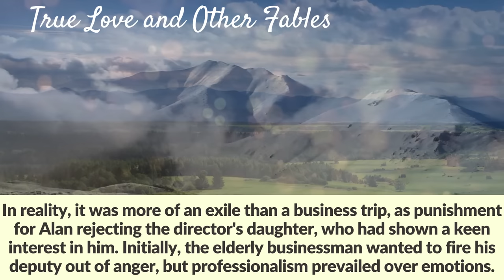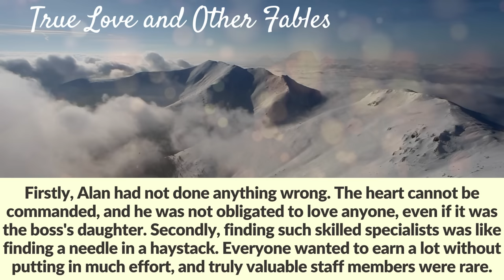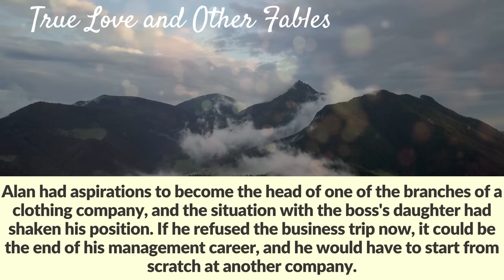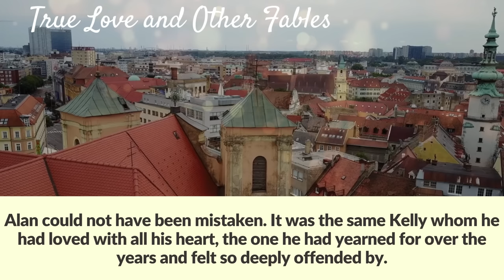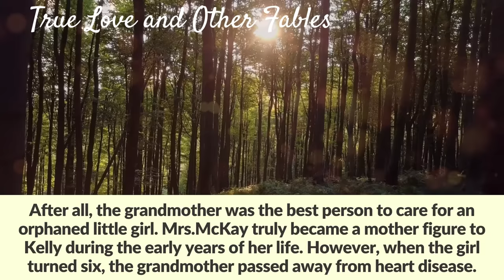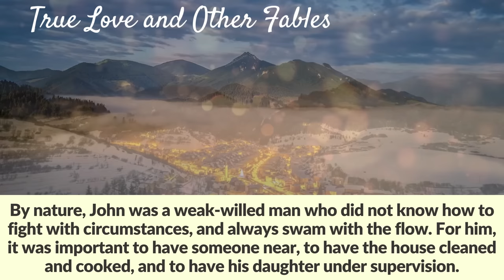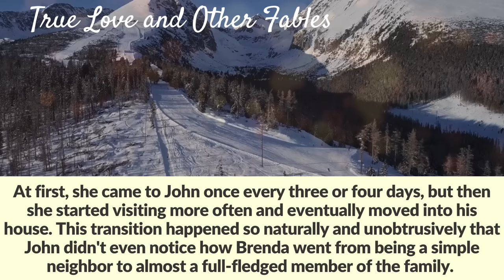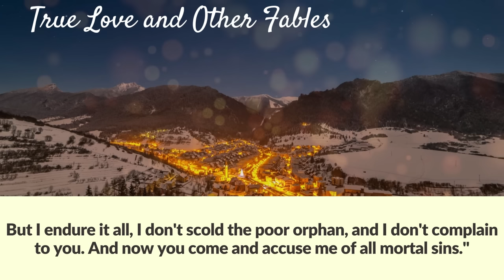The bride canceled the wedding because she found out that her groom had a pregnant mistress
"Alan is the father of my child, and because of you, he's going to grow up without a father! Please take pity on us!" the groom's pregnant mistress tearfully pleaded. The bride canceled the wedding and ran away, and when she saw her ex-groom 7 years later, she regretted it.

Things were going poorly at the sewing factory. The equipment was outdated, and the old boss was apparently stealing, resulting in a constant shortage of materials and fittings.
The owner lived in the capital, and he had been considering closing the unprofitable unit, but he felt sympathy for the workers. Being from a small town himself, he understood the difficulties of working in a remote area.
To investigate the situation and determine the future prospects of the enterprise, the director decided to send his young deputy, Alan, to the countryside. In reality, it was more of an exile than a business trip, as punishment for Alan rejecting the director's daughter, who had shown a keen interest in him. Initially, the elderly businessman wanted to fire his deputy out of anger, but professionalism prevailed over emotions.
Firstly, Alan had not done anything wrong. The heart cannot be commanded, and he was not obligated to love anyone, even if it was the boss's daughter. Secondly, finding such skilled specialists was like finding a needle in a haystack. Everyone wanted to earn a lot without putting in much effort, and truly valuable staff members were rare.
And so, Alan found himself in this remote town.
Being a native of the capital and accustomed to comfort since childhood, he was slightly shocked by the lifestyle and mentality of the people in the hinterland. He felt particularly uneasy due to the increased attention from the female population. The town was experiencing a decline in male residents as young, strong men left searching for better lives and higher incomes. Mostly women and girls remained, who teased Alan, calling him an enviable groom from the capital.
Therefore, Alan was not pleased with his temporary place of work, and on the first day, he considered escaping. However, such an act would be unmanly and could jeopardize his career.
Alan had aspirations to become the head of one of the branches of a clothing company, and the situation with the boss's daughter had shaken his position. If he refused the business trip now, it could be the end of his management career, and he would have to start from scratch at another company.
On his first day of work at the new location, Alan woke up before dawn. He felt nervous about meeting his new subordinates and rehearsed his welcome speech in front of the mirror. After all, he wanted to establish his authority with the spirited ladies.
However, upon entering the workshop, he forgot everything he had planned to say. Alan had a lump in his throat that prevented him from uttering a word. But the cause of his confusion was not the sound of female laughter or crude jokes. It was her.
Standing a little apart from the crowd was a tall, slender girl. Unlike her colleagues, she was silent and somewhat aloof. She seemed uninterested in what was happening and paid no attention to the new boss.
In truth, her heart was pounding wildly at that moment, and countless thoughts swirled in her head. All she wanted was to slip away unnoticed, to avoid seeing this man and to prevent him from recognizing or noticing her.
But he did recognize her, despite the passing of seven long years.
During that time, Kelly had changed a lot. She had wrinkles at the corners of her eyes and had cut off her once luxurious long hair. However, the intelligent gaze of her green eyes, her bold expression, and the wrinkles on her nose remained unchanged. Alan could not have been mistaken. It was the same Kelly whom he had loved with all his heart, the one he had yearned for over the years and felt so deeply offended by.
Kelly did not remember her mother and only knew her face from old photographs. Her mother had died in a car accident when the girl was just two years old. Overwhelmed with grief, Kelly's father didn't know how to go on, so he decided to move to the hometown to his mother. After all, the grandmother was the best person to care for an orphaned little girl. Mrs.McKay truly became a mother figure to Kelly during the early years of her life. However, when the girl turned six, the grandmother passed away from heart disease.
They say the road to hell is paved with good intentions, and that was certainly the case this time. Before her death, Mrs.McKay did something foolishly kind for her son and granddaughter, as she thought. She had long been eyeing Brenda, a young widow who lived on a neighboring street. The elderly woman believed there was no better candidate to be her son's wife.